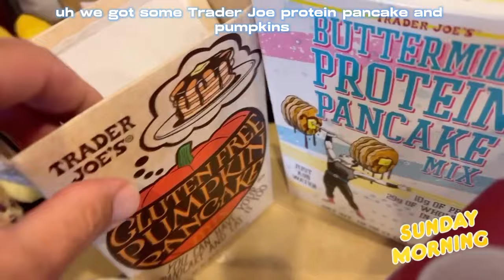Building STil: Novak v Alcaraz (Aug '23) | e81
Epic Sunday yo...